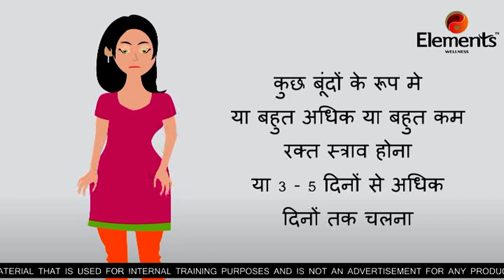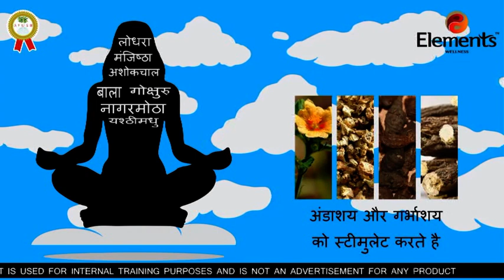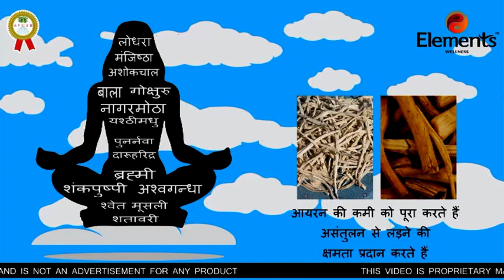Mi Lifestyle | Elements Wellness Woman Companion Promo Video In Hindi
If you want to start your business in your city.
Indresh Singh
Hello and welcome to the Indresh Singh YouTube channel!

Here, we provide informative content on Mi Lifestyle Marketing Global Pvt Ltd, a leading direct-selling company that offers a range of high-quality products in various categories, including health and wellness, personal care, home care, and more.

Our channel is dedicated to sharing valuable information about Mi Lifestyle Marketing Global Pvt Ltd, including its history, products, business opportunity, and success stories of its members. We also provide tips and advice for those interested in joining the company as a distributor or customer.

At Indresh Singh, we believe in the power of direct selling and are passionate about helping individuals achieve financial freedom through this business model. Our aim is to provide accurate and reliable information that can help you make an informed decision about whether Mi Lifestyle Marketing Global Pvt Ltd is the right fit for you.

So, whether you're a current member of Mi Lifestyle Marketing Global Pvt Ltd or someone who's interested in learning more about this company, be sure to subscribe to our channel for regular updates and informative content. Thank you for visiting our channel, and we look forward to connecting with you!
Mi lifestyle Income plan.
Mi lifestyle marketing global pvt ltd
Hare is India's no. 1 direct selling
Mi lifestyle Business Consultant.
Mi Lifestyle Plan
Mi lifestyle business plan.
In the Hindi language.

👉How To Purchase Coupons On Mi Lifestyle Id | PUC जाये बिना अपना ID परचेस करे | Pre Order कैसे करें
👉9 Core Steps || How to Be Successful in Network Marketing || Secret of Success in Direct Selling
👉Mi Lifestyle Marketing Globle Pvt Ltd Business Plan In Hindi By Indresh Singh || GTS Mi Lifestyle
👉What is Mi lifestyle || MI LIfestyle क्या है और क्यू Start करना चाहिए ? || By indresh Singh
👉Who can Start A Mi Lifestyle Marketing Global Pvt Ltd business? | In hindi by indresh singh

👉अस्थमा | दमा | सांस की तकलीफ होने पर MI LIFESTYLE के कोन से PRODUCT USE करे? | Mi lIfestyle Product
👉URIC ACID बढ़ाने पर MI LIFESTYLE के कौन से PRODUCT USE करे? | Mi Lifestyle Indresh Singh
👉KIDNEY STONE | किडनी की पथरी होने पर MI LIFESTYLE के कोनसे PRODUCT USE करे? | Mi Lifestyle Product